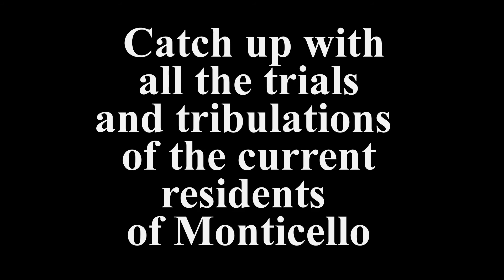Monitcello Times Promo #1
This is a promotion for my forthcoming blog-The Monticello Times (coming April 2015).  It will be the place to keep up with all the trials and tribulations of the residents of Monticello from the classic daytime drama-The Edge of Night